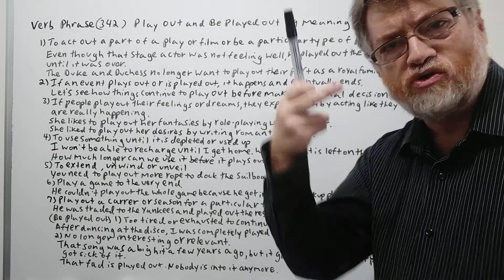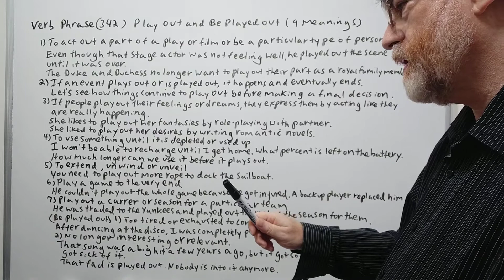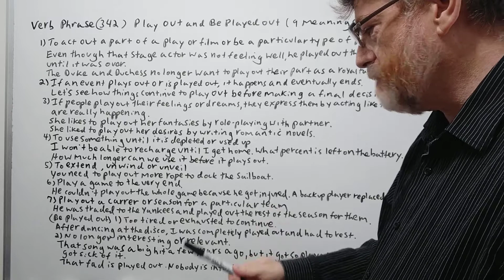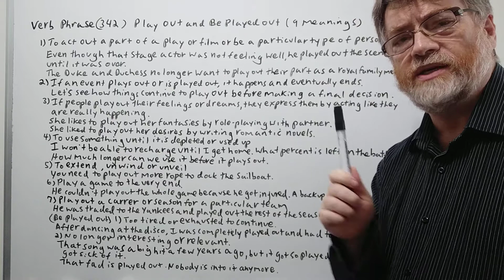English Tutor Nick P Verb Phrase (342) Play Out and Be Played Out - Nine Meanings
In this video,  we will cover six meanings of play out and three meanings of to be played out and give examples of its use.